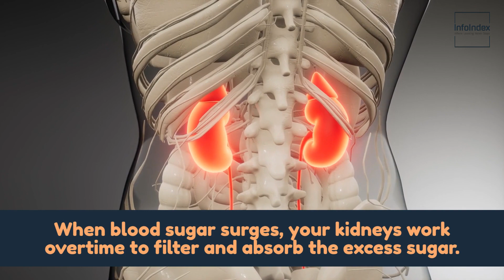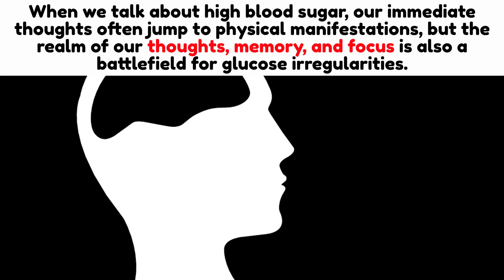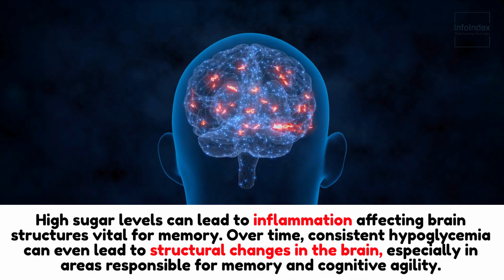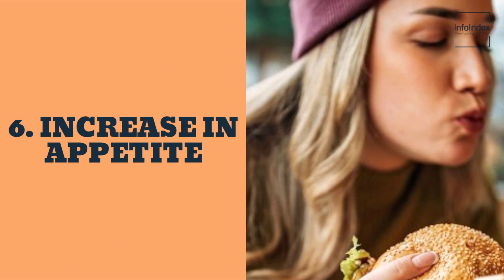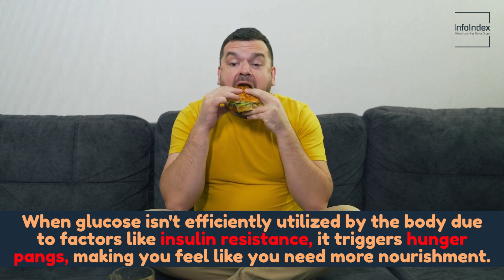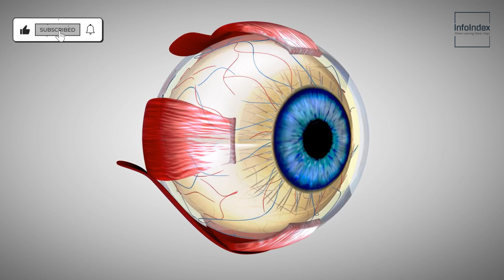9 Warning Signs of HIGH BLOOD SUGAR (DIABETES)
The World Health Organization has revealed that the global prevalence of diabetes among adults has increased from 4.7% in 1980 to over 8.5% in 2019.

This significant leap in less than four decades leads us to a pressing question: are you possibly misinterpreting these crucial cues that your body may be sending?

In this video, we will uncover the top 10 alarming signs that your blood sugar may be too high.

You’re watching The InfoIndex - where learning never stops.

Glucose Monitoring System Kit
Blood Sugar Supplement

## Chapters:

0:00 Intro
0:33 Warning Sign # 1
1:07 Warning Sign # 2
1:33 Warning Sign # 3
2:33 Warning Sign # 4
3:05 Warning Sign # 5
3:53 Warning Sign # 6
4:28 Warning Sign # 7
5:14 Warning Sign # 8
5:46 Warning Sign # 9